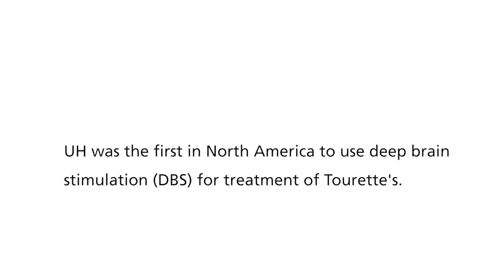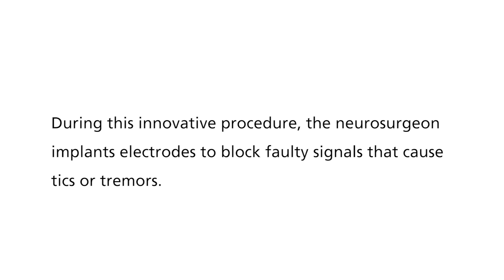Tourette Syndrome Controlled by Deep Brain Stimulation Procedure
Adam suffered from Tourette Syndrome. He was tired of living with everyday tics so he researched deep brain stimulation (DBS). DBS implants electrodes in the brain releasing electrical impulses to regulate abnormal impulses.  Once Adam was able to get comfortable with having the surgery, he came to University Hospitals to have the device implanted in his brain.